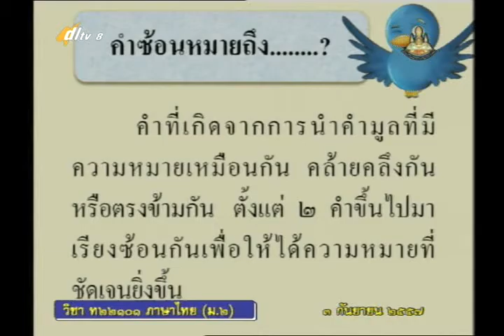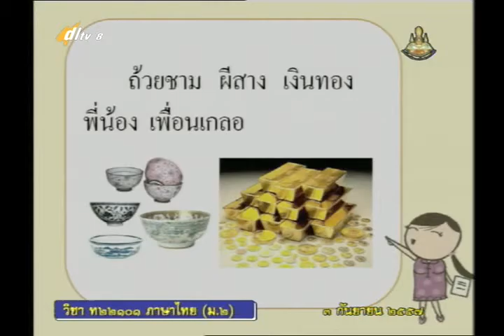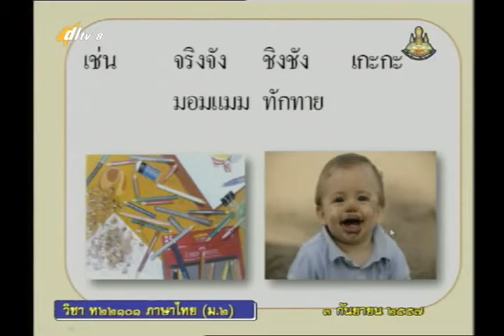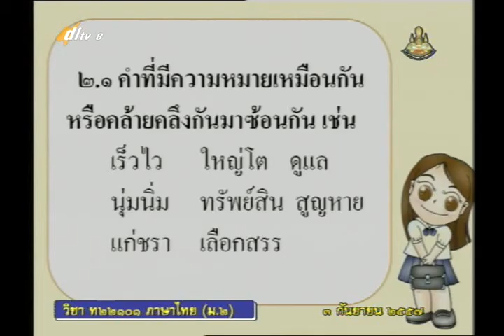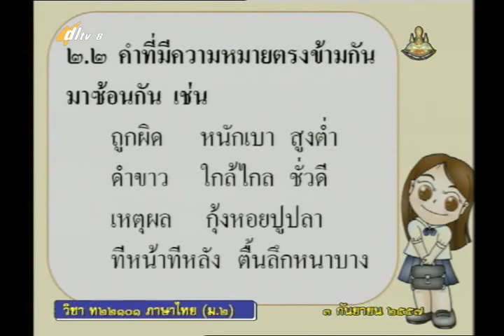045B+8030957+ท+การสร้างคำในภาษาไทย+thaim2+dl57t1